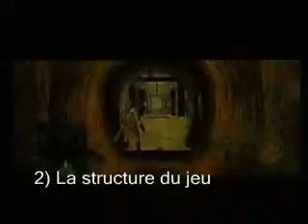The Legend Of Zelda : Twilight Princess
Test de The Legend Of Zelda : Twilight Princess sur Gamecube et Wii